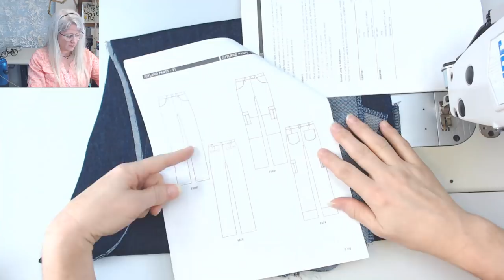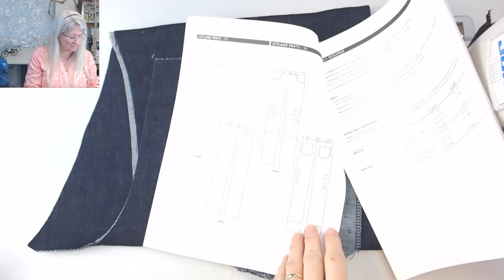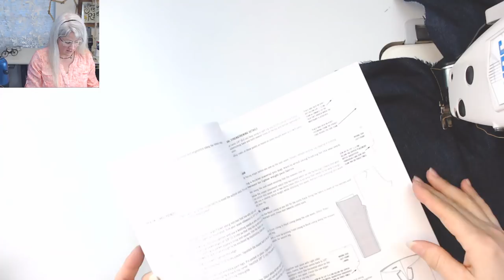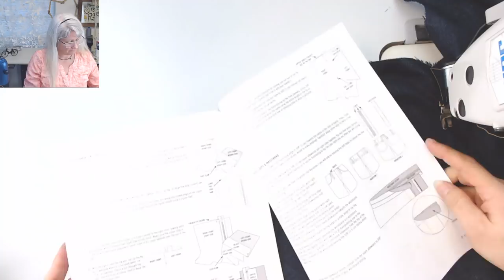Men's Jutland Pants by Thread Theory Designs....sewn by Sew Sew Live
Jutland Pants by Thread Theory Designs. Men's Wear! I definitely don't sew enough for my husband. I just hope he likes the fun details I've added :)

Time Stamps generously provided by Beverly!

0:00 Intro
14:45 Back Pockets
35:00 Back Yoke with Flat Felled Seams
48:38 Back and Front Rise
55:40 Zipper Fly
1:28:00 Front Pockets

See the above link to find Part 2.

It helps!

Even a dollar is helpful! A little support...
-Watch Ads!